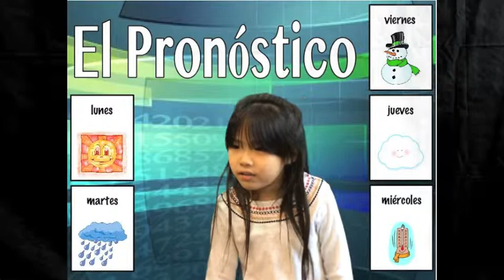1H Spanish Weather